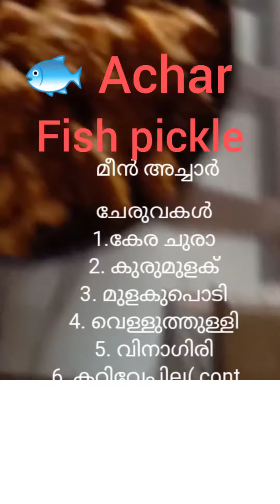മീൻ അച്ചാർ#food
കേര ചൂര Tuna fish pickle,
Fish pickle
ingredients: fish 1 kg
black pepper- 50 gm
green chilies - 10 - 15 nos
red chili powder- 150 gm
curry leaves- as per taste
garlic- 100gm
turmeric powder- 3-4 tb spoon
ginger- 50 gm
viniger- 500ml
mustard- 2 table spoon
salt - as per taste
Fenugreek - 2 table spoon
grind black pepper+half a portion of red chilli, turmeric+viniger+salt
and marinate and fry, keep aside and rest watch the video